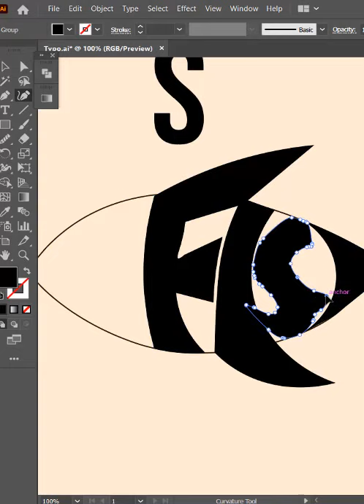Typography With Clipping Mask In Adobe Illustrator